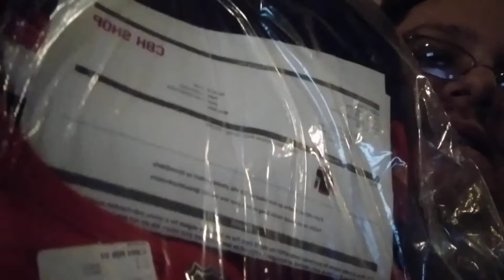Blackhawks reverse retro jersey unboxing